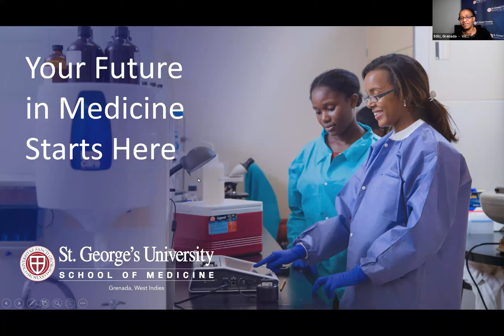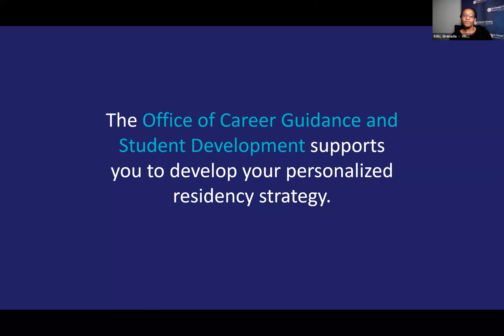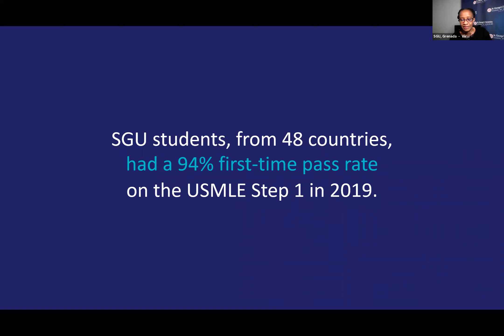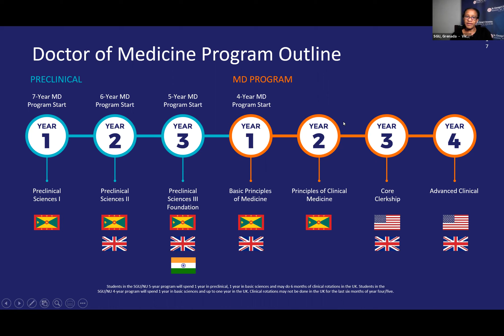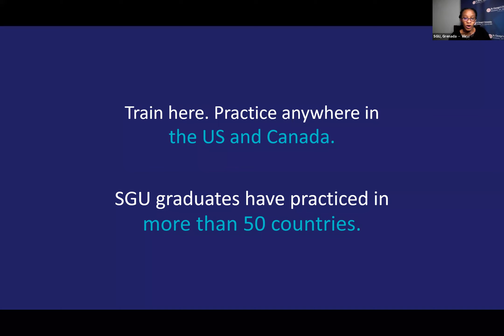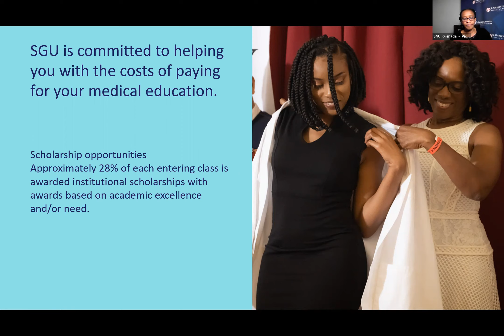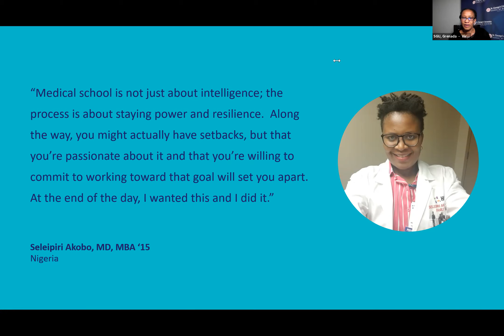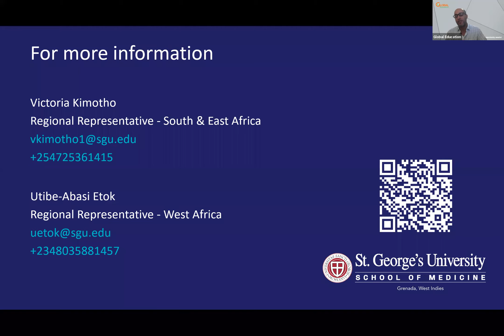St. George's University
Learn more about St. George's University at Global Education's Virtual Expo.

Watch Ms Victoria Kimotho, Manager Student Recruitment, Africa at St. George's University, and receive first-hand information.